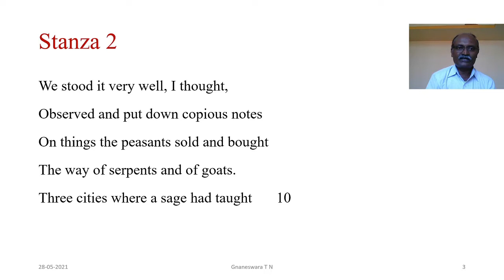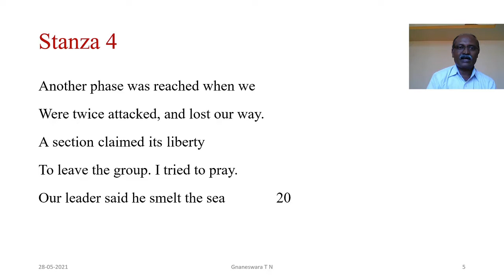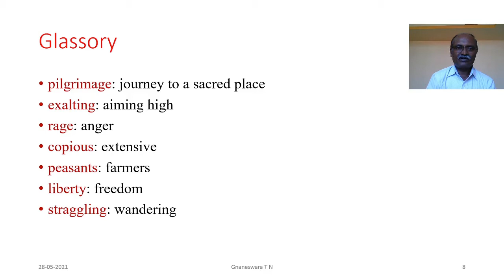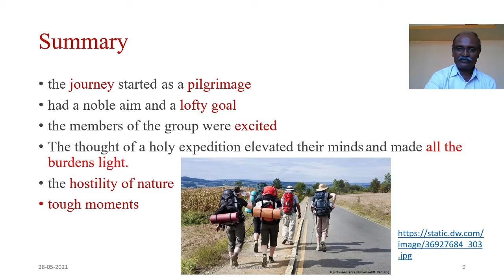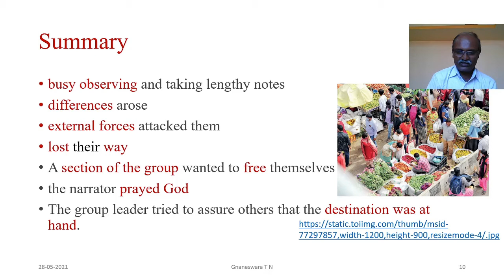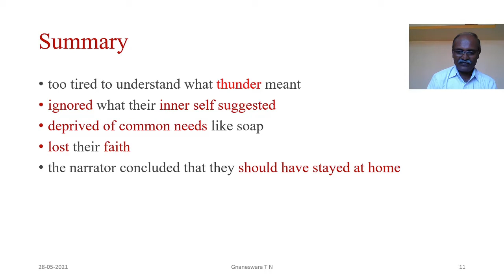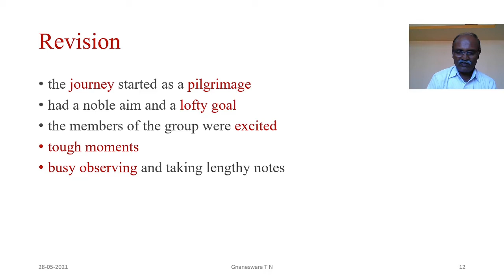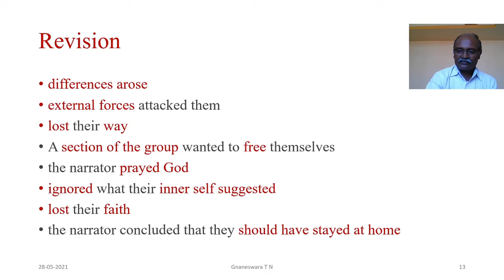Summary of the poem 'Enterprise' by Nissim Ezekiel.